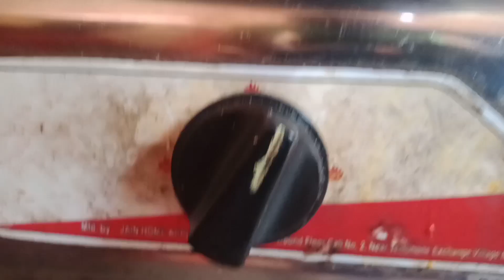Tasty Bengali Style Chicken🐔Curry Recipe||🍗🍗 Village Style Chicken Curry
Hi friends today we will learn how to make country chicken curry..This curry can be cook many ways but it is the best way to eat ..You cat't believe it taste without eating so you will definitely try this recipe at home in this way..

Village_food

facebook page --- @gareeb village cooking

31st dawat
atv
baal veer baal veer
cabbage recipes
cat gane
chicken curry
chilakamma pata
COW
fish video
fish video
fishing
football shorts
gunna gunna mamidi dj mix song
hemanth akshita channel
how to earn from instagram reels
jcb cartoon
latest south indian movies dubbed i...
main toh so rahi thi
palitana
pes
prashu baby videos
quotations
rajma masala
salad recipes
shorts
spider-man padam padam padam
tik tok video
tractor fansa
ukraine
ved
wala
तू जो हंस हंस के सनम मुझसे बात करती है।